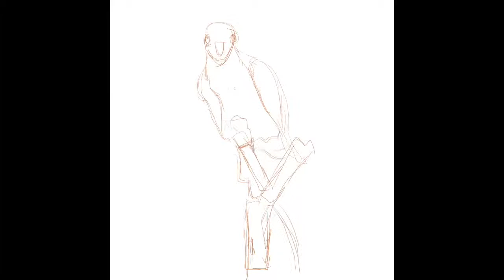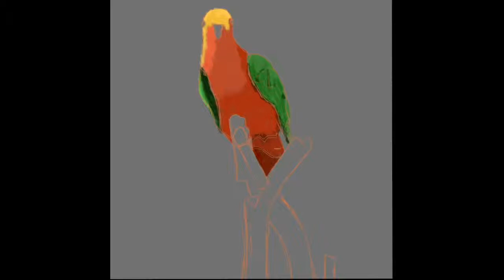এক বোকা বুড়োর গল্প শুনো | Boka Buror Golpo | Nachiketa | Female Cover | Nighat Sultana Tithi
প্রিয় শিল্পী নচিকেতার গাওয়া এই গানটা নিজেই নানা গুনগুন, হু-হা করে গেয়ে রেকর্ড করলাম কোন এক দিন। তারপরে আরো কোন একদিন জানা গেলো এইটা এক প্রকারের আকাপেলা ভার্সন হয়ে গেছে :)
ছোট্ট সুন্দর পাখিটি নিয়ে আঁকাবুকি করেছে তারেক, আমার বন্ধু, আমার জীবনসঙ্গী। গানে কোরাস এবং দারুণ শিষটাও তারই বাজানো|
এক বোকা বুড়োর গল্প শুনো - Cover by Nighat Sultana Tithi